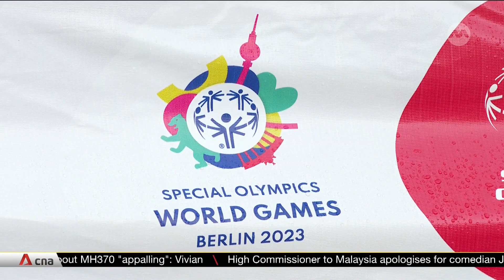How one 15-year-old Malaysian is handling her disabilities to represent her country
Agnes Tiong is the youngest athlete in the Malaysian contingent heading to the Special Olympics World Games beginning on Jun 17. The table tennis player has multiple disabilities including hearing impairment and learning difficulties. She also requires daily injections due to a rare disorder. CNA's Pamella Lim shows us a peek into the teen's life as she prepares for the global sporting event.